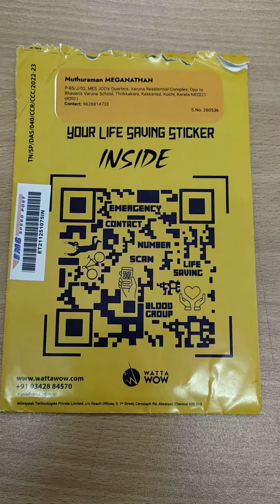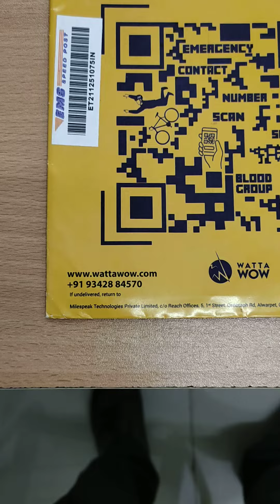life saving QR Code sticker wattawow.com cycling / free of cost